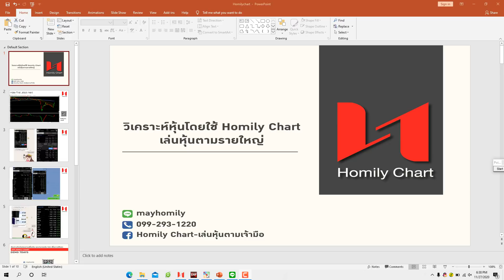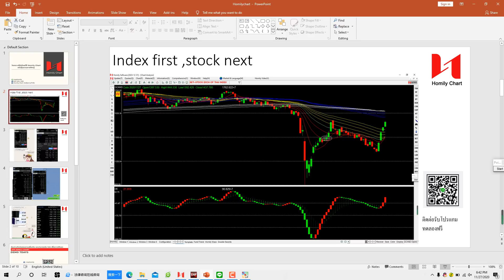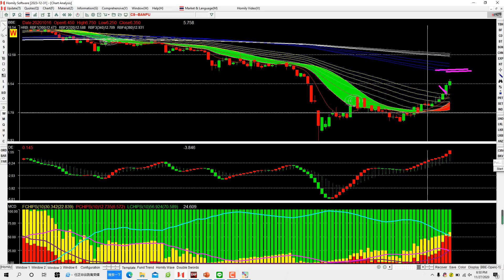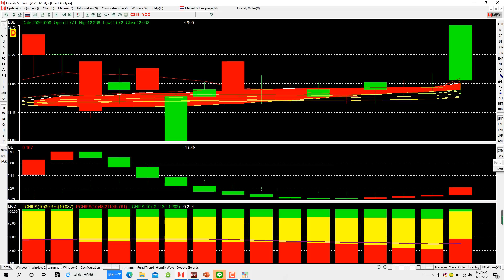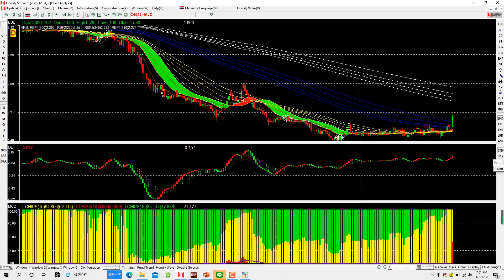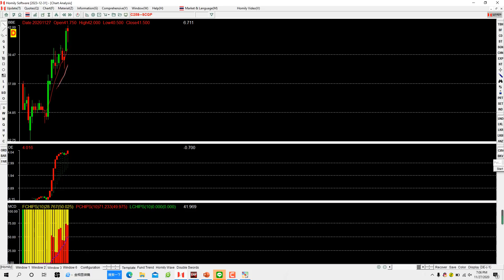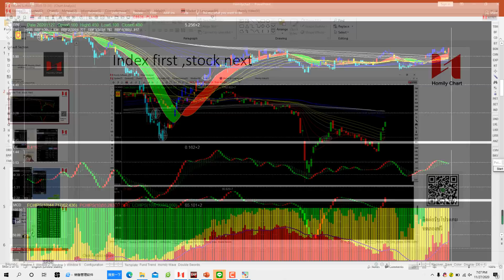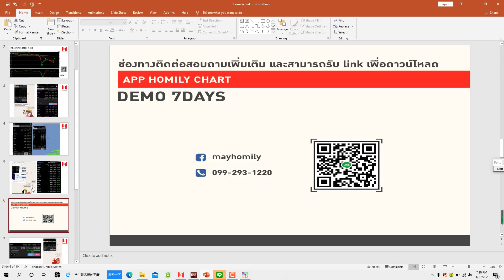วิเคราะห์หุ้นโดยใช้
SET เงินทุนไหลเข้ามั้ย แนวต้านเท่าไร